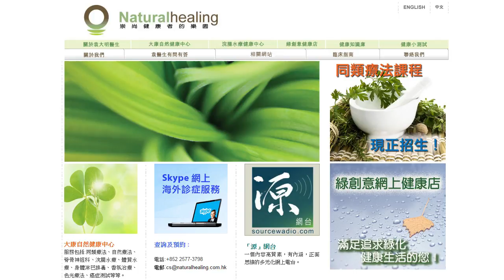《自然療法與你》- EP039 - 浣腸、痔瘡與喬布斯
今集袁醫生和Sam會答覆聽眾朋友來信：浣腸與洗腸的分別、痔瘡的形成及其自然療法、蘋果電腦之父喬布斯Steve Jobs的健康狀況。